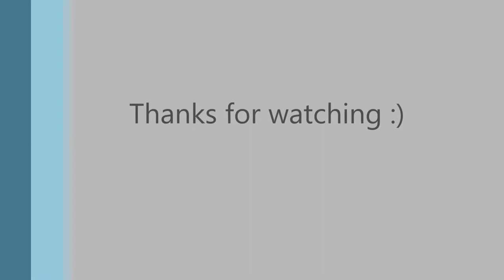Allie Baer College Video